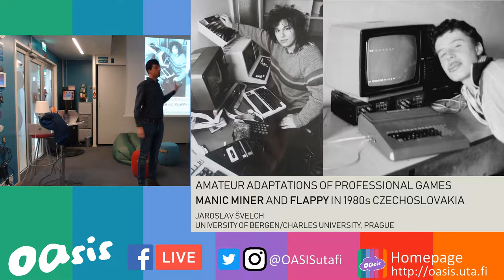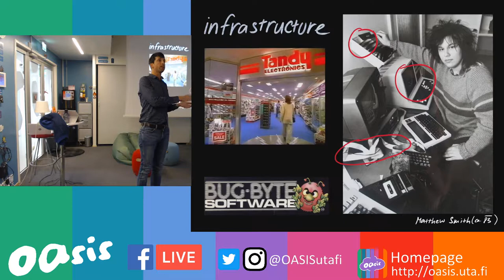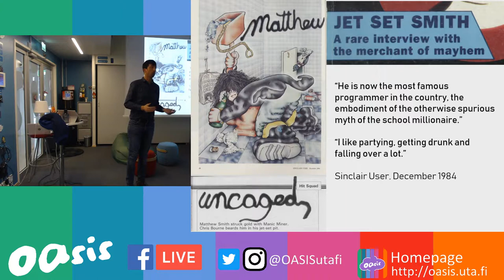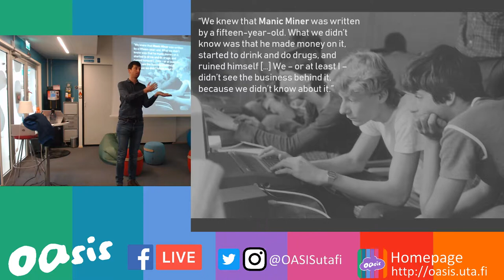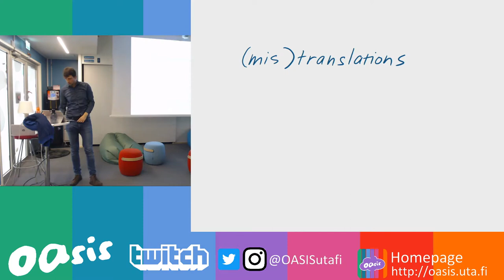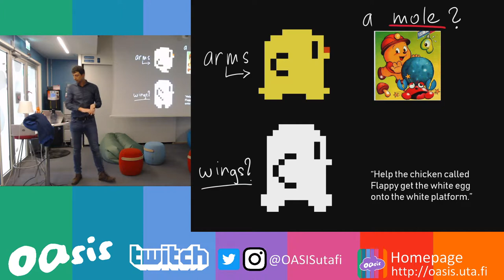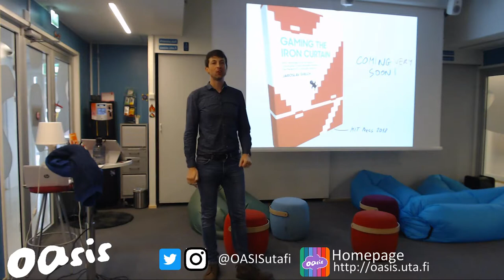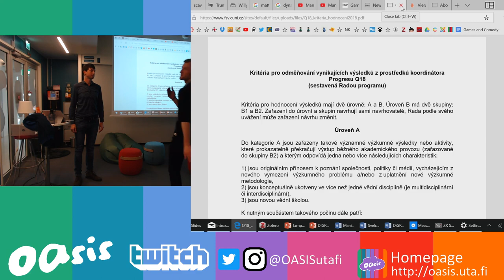OASIS Talk: Amateur adaptations of “professional” games in 1980s Czechoslovakia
OASIS Talk: Amateur adaptations of “professional” games: Manic Miner and Flappy in 1980s Czechoslovakia by Jaroslav Švelch.

This talk will show how amateurs behind the Iron Curtain were thinking about authorship, programming skills, game design and the game industry in the 1980s, and how their views differed from those of commercial developers and the Western gaming press.

The talk draws from research for the upcoming book Gaming the Iron Curtain: How Teenagers and Amateurs in Communist Czechoslovakia Claimed the Medium of Computer Games (MIT Press, 2018).

Original stream date was 18th of November, 2018.